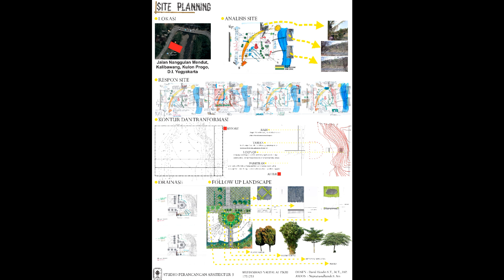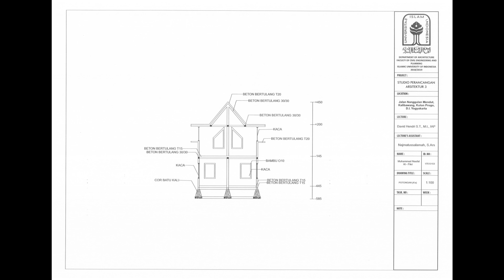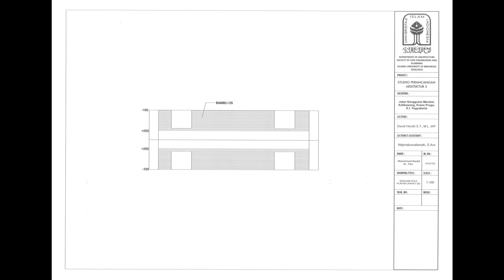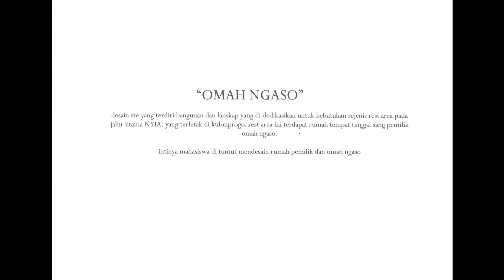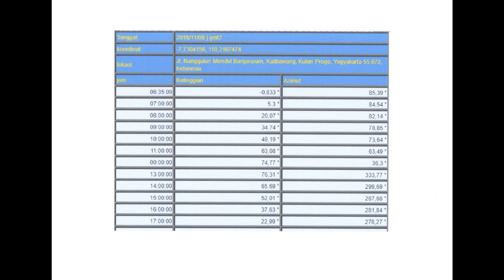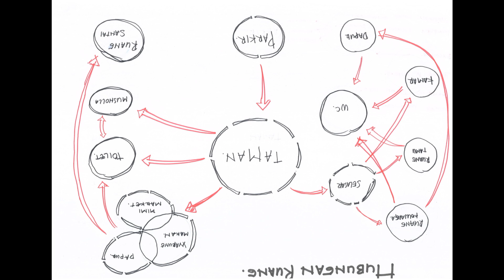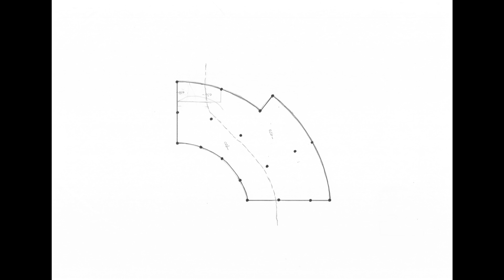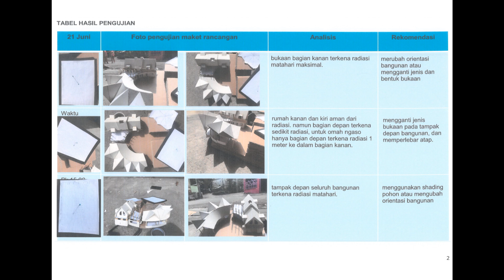CHILL BAMBOO PROUD STUPA 3 GANJIL 2018 2018 MUHAMMAD NAUFAL AL FIKRI 17512153